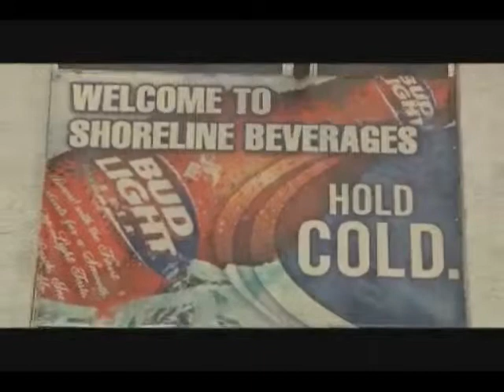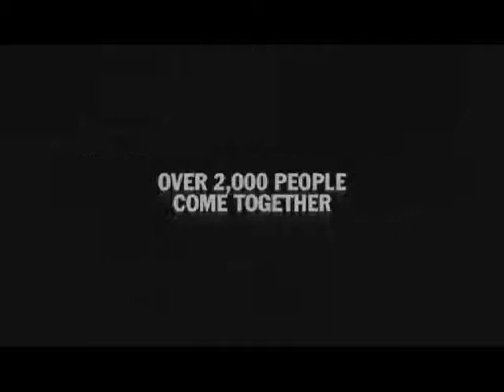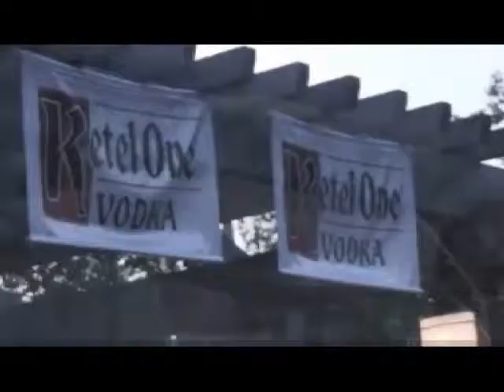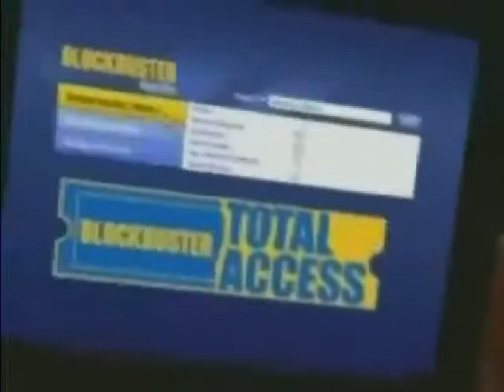Special guest Mike Dillon, Camille Saterday,John Roper &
Recorded on 6/27/2013Special guest Mike Dillon, Camille Saterday,John Roper & The Bob Knight Four, God Bless America - Captured Live on Ustream